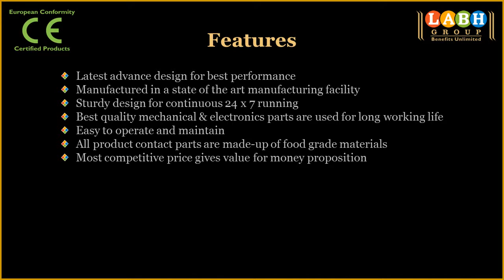Automatic Vertical Twin head Pouch Packing Machine with Filler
Presents

Automatic Vertical Twin head  Pouch Packing Machine with Filler  ( Collar type, Single Servo Intermittent Motion  Machine )